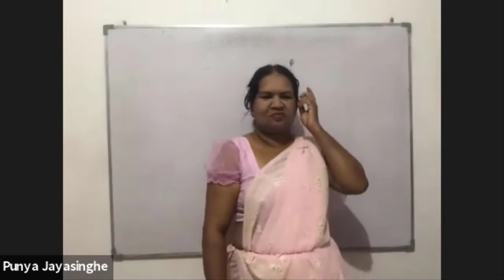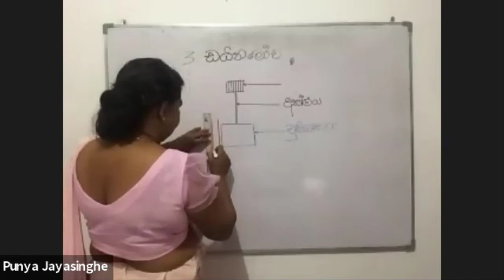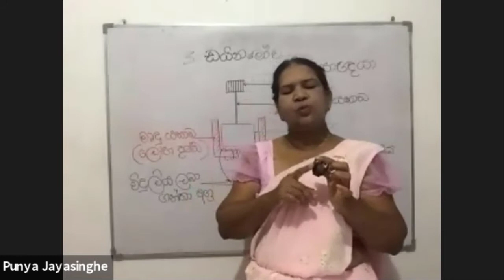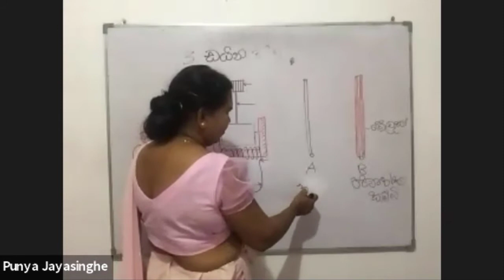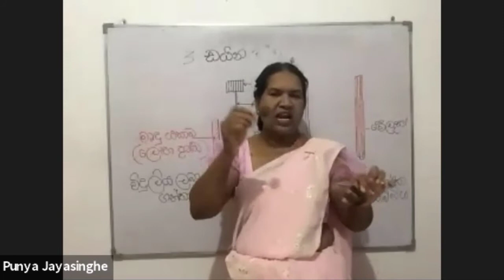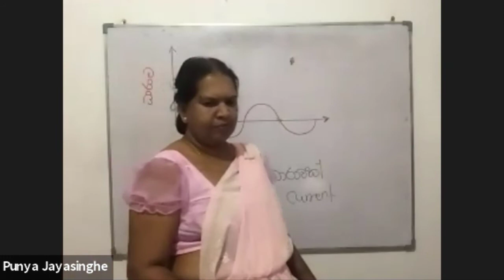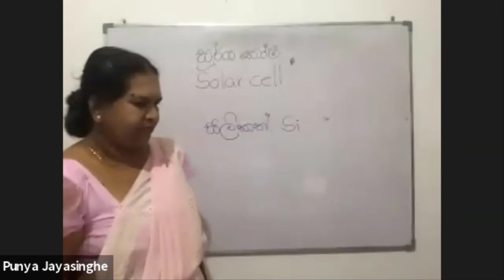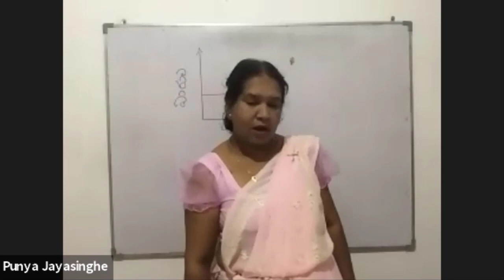7 වන ශ්‍රේණිය විද්‍යාව - ඩයිනමෝව හා සුර්ය කෝෂ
07 වසර විද්‍යාව තෙවන පාඩම වන විදුලි ජනනය යටතේ ඩයිනමෝව හා සුර්ය කෝෂ ගැන සාකච්චා කරයි.